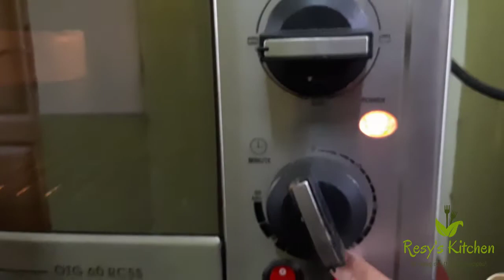സോഫ്റ്റ് സ്പോഞ്ച് കേക്ക് | easy, Soft & fluffy sponge cake recipe in malayalam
Here's the best soft spongy cake recipe with its tips and tricks!!